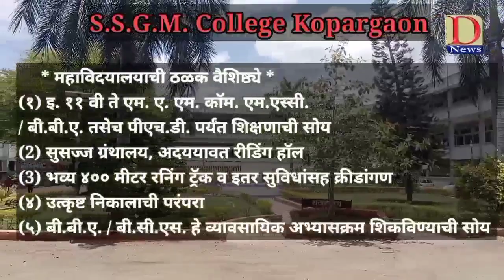गुरुपौर्णिमा निमित्त जनार्दनस्वामींच्या दर्शनासाठी भक्तांचा जनसागर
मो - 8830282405